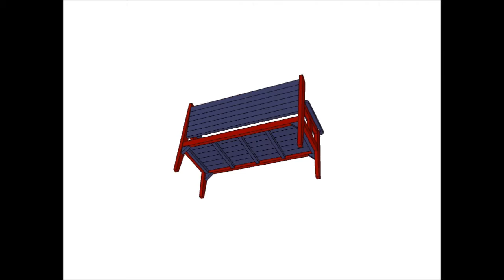Chief's Shop Sketch of the Day: Simple Party Bench